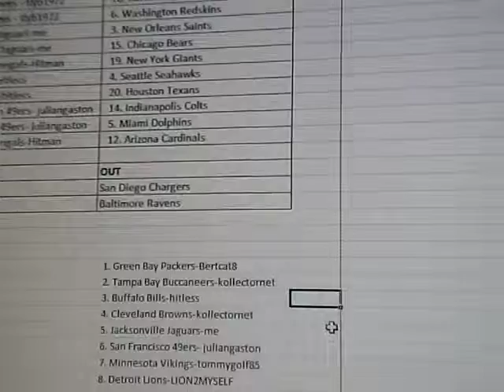Charger Card Randoms